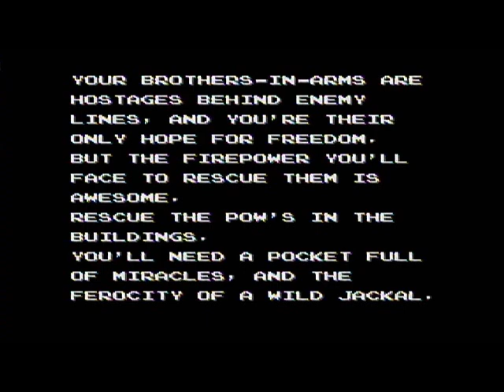JACKAL Nintendo NES Complete Retro Video Game Play Walkthrough!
Hey there fellow adult gamers! Today we will be taking a look at the classic Nintendo NES “JACKAL”! One of my favorite games from the original NES. I will play this through to the END, and I will try not to get killed since I haven't played this in a while. I will show every hidden bonus star in the game, and will show written directions on game play to provide tips...